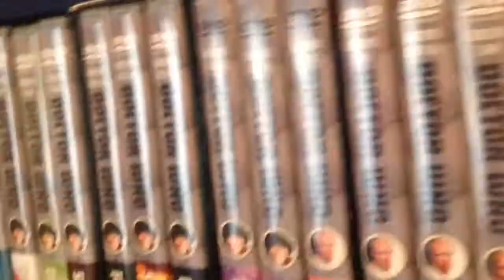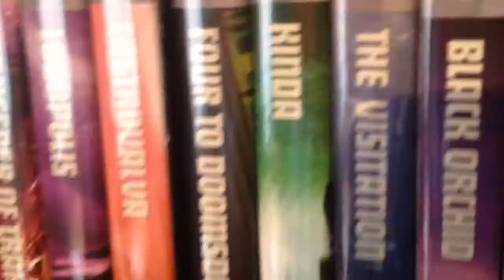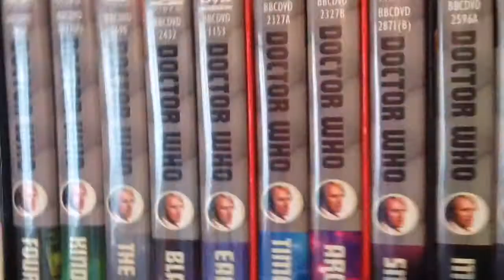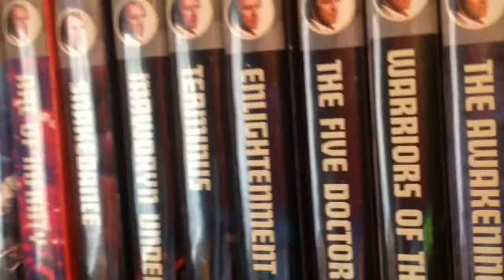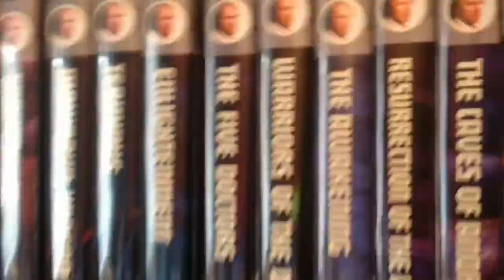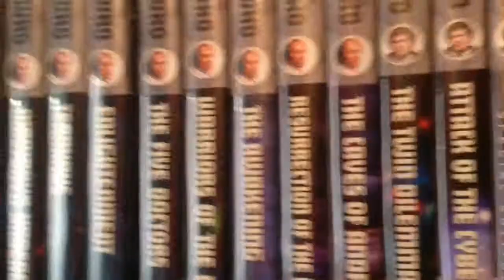Doctor Who DVD Collection 2015 Part 4 (Peter Davison)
Part 4! This time we'll be going through my 5th doctor DVDs!